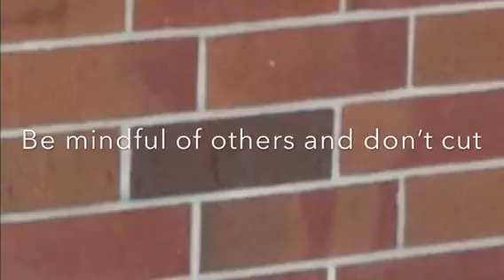November 22, 2019